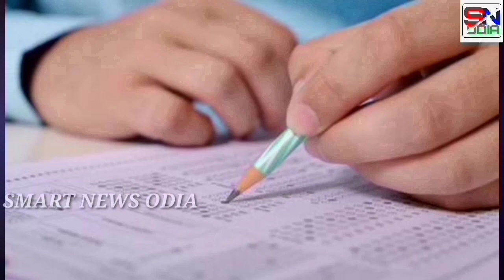+୨ ର Regular Ex-regular & Compartment ପିଲାଙ୍କୁ ଏହି ଭଳି ଭାବରେ ମାର୍କ ଦିଆଯିବ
କେବେ ପ୍ରକାଶ ପାଇବ +୨ result

chse +2 result date

CBSE +2 result date 2021

chse board +2 results date 2021

odisha board +2 results date 2021

#+2_entrance#

#+2_result#